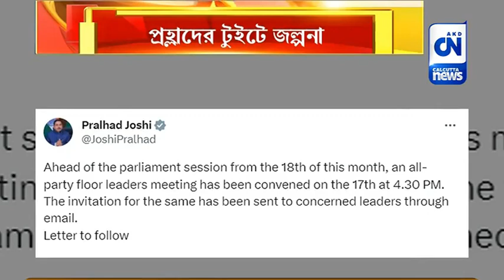১৮ - ২২শে সেপ্টেম্বর সংসদে বিশেষ অধিবেশন বসবে নতুন সংসদ ভবনে | ক্যালকাটা নিউজ ডিজিটাল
১৮ - ২২শে সেপ্টেম্বর সংসদে বিশেষ অধিবেশন বসবে নতুন সংসদ ভবনে